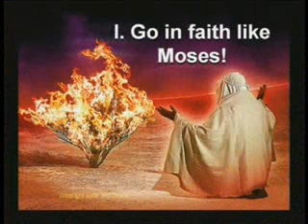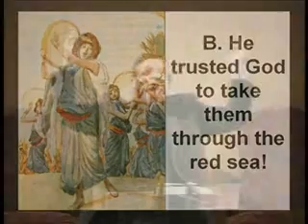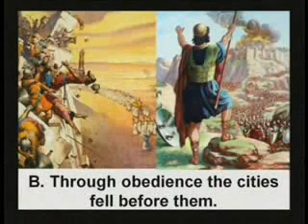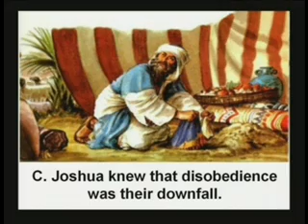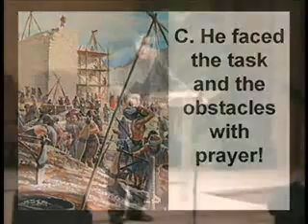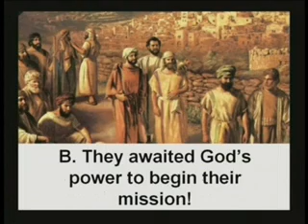01.05.14 Going with God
Broadway Church of Christ, Paducah, KY
Evangelist:  Dan R. Owen